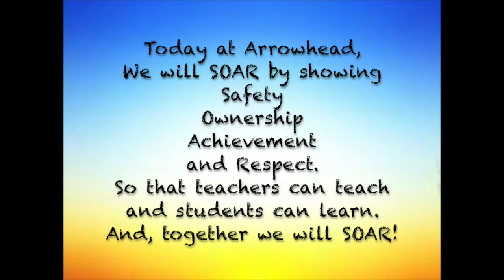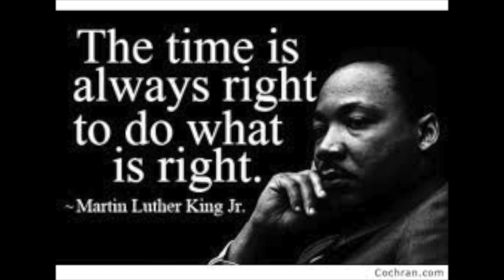G.M.A JR 1.17.19 feat. AGT